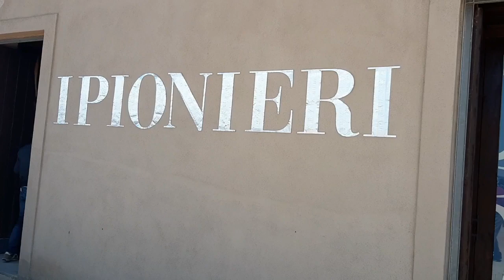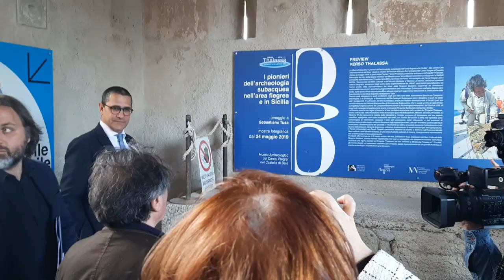INTERVISTA A PAOLO GIULIERINI DIRETTORE DEL MANN DI PAOLA MAURO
INTERVISTA A PAOLO GIULIERINI DIRETTORE DEL MANN DI NAPOLI PAOLA MAURO